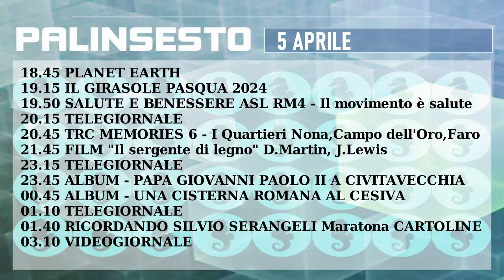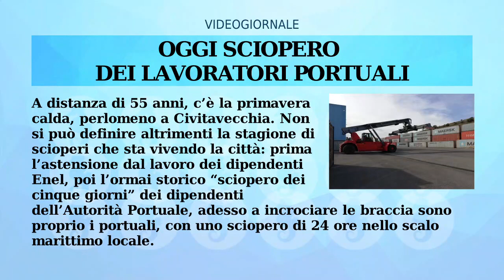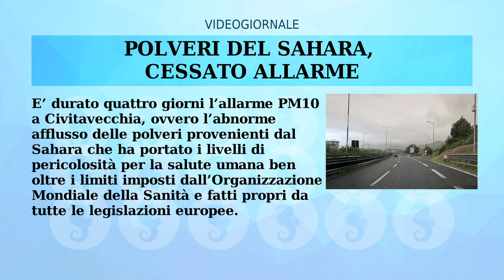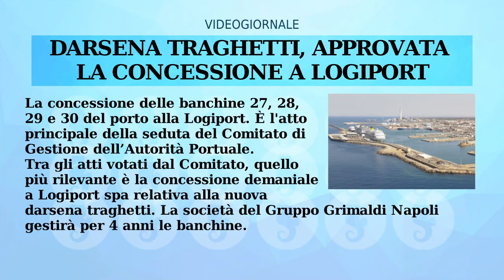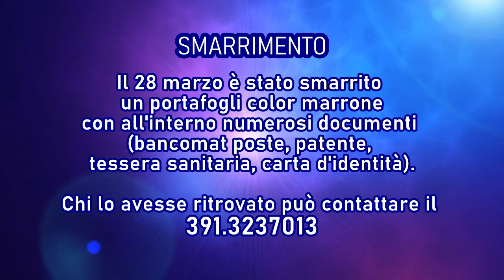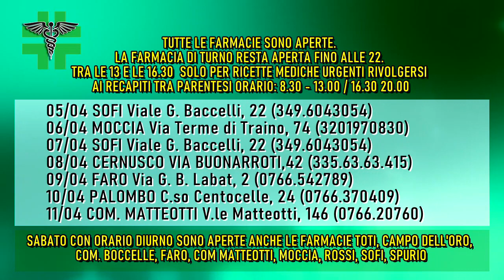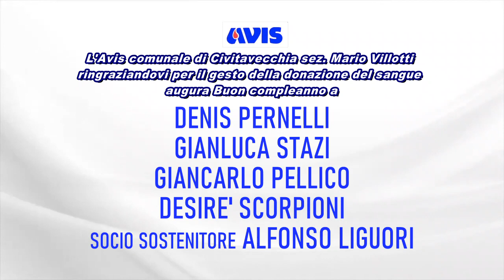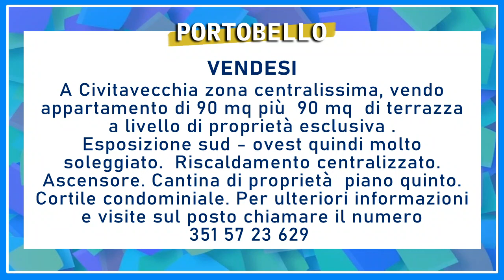IL RULLO di TRC | 5 APRILE